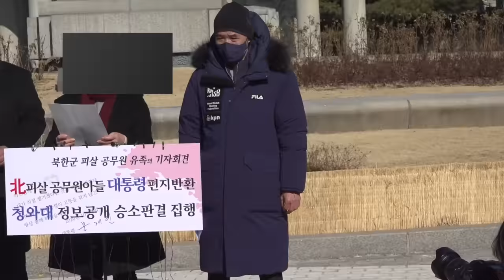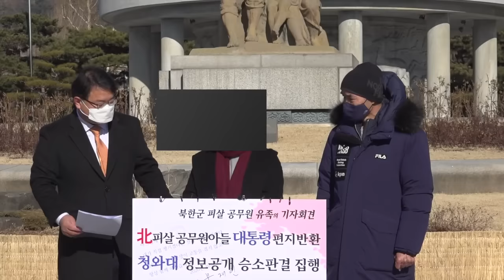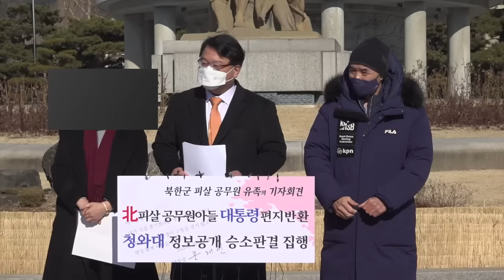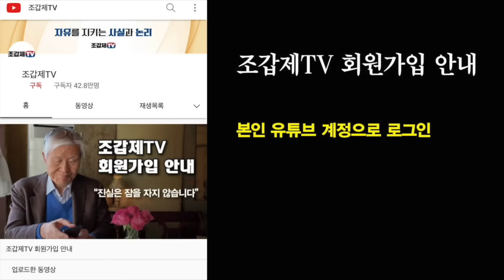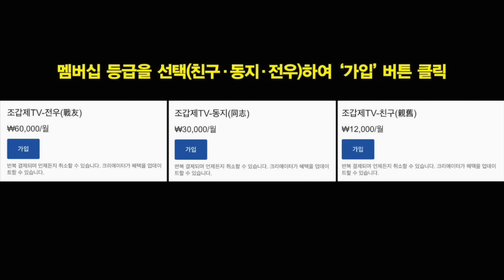피살 공무원 부인 “여기까지 오게 한 대통령께 화가 납니다”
서해 피살 공무원 유족, 文대통령 편지 반납 기자회견

일시: 2022년 1월 18일 오전 11:00
장소: 서울 종로구 청와대 분수대 앞
촬영: 조준우